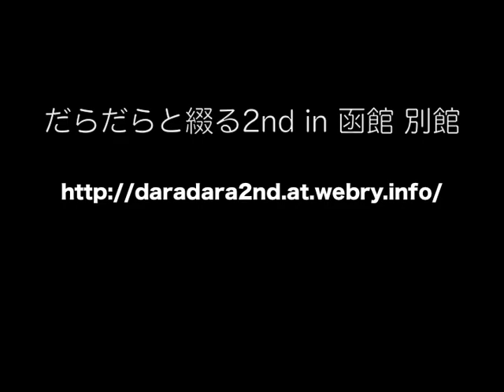Saltwater Fly Fishing in Hakodate Japan February 2010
２０１０年２月の釣りの写真です。
この月は、とうとう釣果なしに終わってしまいました。